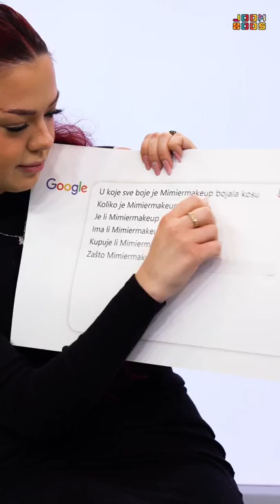Mimiermakeup odgovara na Google pitanja!